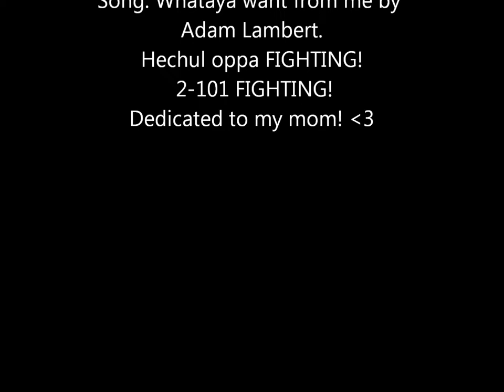Kim Heechul- Whataya want from me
This video is for my mom who likes Heechul. Heechul is her bias so this goes to her! btw... I kinda misspelled his name... Im am so sorry to all the petals. I just wasnt paying attention. again forgive me.